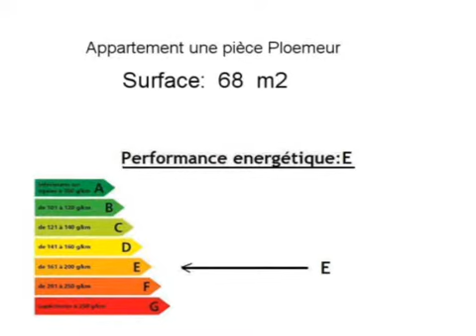Achat Vente Appartement Ploemeur 56270 - 68 m2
Cliquez sur ce lien pour en savoir plus (prix, contacts)